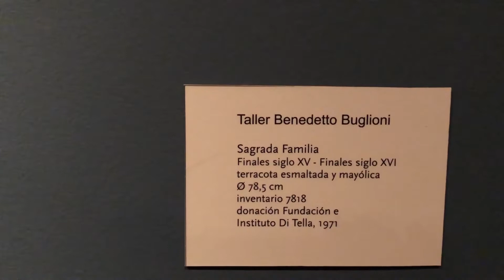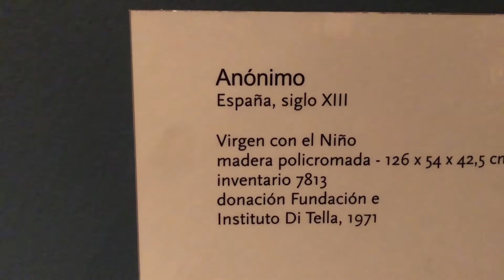MUSEO DE BELLAS ARTES / ARGENTINA /ABRIL 2022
El Museo Nacional de Bellas Artes (MNBA), ubicado  en Av. del Libertador 1473 de la Ciudad de Buenos Aires, es una de las instituciones públicas de arte más importantes de Argentina. Alberga un patrimonio sumamente diverso, que incluye más de 12.000 piezas, entre pinturas, esculturas, dibujos, grabados, textiles y objetos. Su colección está integrada por arte precolombino, colonial, argentino e internacional, en un rango temporal que va del siglo III a.C. a la actualidad. Su gravitación reside también en el número de visitantes, de todas las edades, diferentes estratos sociales, procedentes del país y del exterior.
En 1895 un decreto del presidente José Evaristo Uriburu creó el Museo Nacional de Bellas Artes de la República Argentina. La fundación ocurrió en una época en que tuvieron origen varias de las entidades culturales más importantes del país, cuyo funcionamiento continúa hasta la actualidad. Su primer director fue Eduardo Schiaffino, artista, crítico y primer historiador del arte argentino.​ Promotor de las instituciones artísticas, Schiaffino fue, en 1876, uno de los fundadores de la Sociedad Estímulo de Bellas Artes. Años más tarde, en 1893, junto con Severo Rodríguez Etchart, Eduardo Sívori, Ernesto de la Cárcova, Augusto Ballerini, Graciano Mendilaharzu, Ángel Della Valle, Leonela Rojas, entre otros, creó el Ateneo, entidad organizadora de las primeras exposiciones de arte argentino​ y desde donde se impulsó la creación del Museo Nacional de Bellas Artes.​ Schiaffino proyectaba un museo metropolitano, cuya colección permitiera una lectura de la historia del arte siguiendo el ejemplo de los museos europeos y norteamericanos contemporáneos.​ Esta propuesta enciclopédica de museo fue crucial para Schiaffino y para sus colegas, quienes aspiraban a educar el gusto del público y también impulsar el arte local.​
Las primeras donaciones que recibió el museo fueron las colecciones de Adriano Rossi y José Prudencio de Guerrico,​ al mismo tiempo que el propio Schiaffino no dudó en pedir la colaboración de amigos y coleccionistas para acrecentar el patrimonio del museo. Con un conjunto inicial de 163 obras, el Museo Nacional de Bellas Artes se inauguró el 25 de diciembre de 1896 en el edificio del Bon Marché de la calle Florida,​ hoy Galerías Pacífico. Si bien este inmueble funcionaba como tienda por departamentos -joyerías y mercerías-, una buena parte también estaba destinada a otros espacios culturales como el Ateneo, la Colmena, atelieres de artistas (como el del escultor Victor de Pol10​) y bibliotecas.

El Museo se perfiló, desde su fundación, como un museo de carácter ecléctico, cuyo acervo fue creciendo a partir de importantes adquisiciones y donaciones.​ Una obra del pintor francés Auguste Renoir fue comprada en 1907 con fondos públicos,1​ año en que el Museo Metropolitano de Arte también incorporaba su primer Renoir. Junto con escuela la francesa, tanto la italiana como la española son las de mayor importancia numérica dentro del patrimonio.